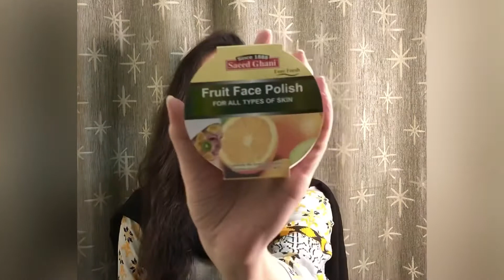Saeed Ghani Fruit Face Polish Uses and review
Saeed Ghani skin polish

Worth: Rs 350/-

glowrious_samiya